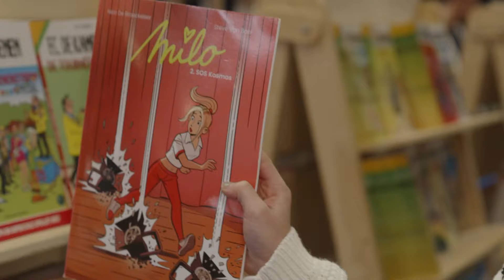Boektopia, het grootste boekenfeest van Vlaanderen is begonnen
In Kortrijk is dit weekend het grootste boekenfeest van Vlaanderen begonnen: Boektopia. Je vindt er een hele week lang duizenden boeken, er zijn voorleesmomenten, en honderden auteurs delen er handtekeningen uit.

💻 Surf naar voor nog meer leuke video’s en de volledige Karrewiet uitzendingen.
📱 Of download de gratis VRT MAX-app.